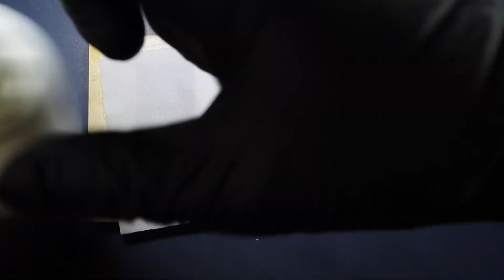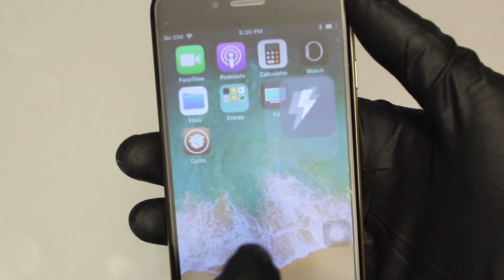como reconstruir una pantalla de iPhone 💎😍